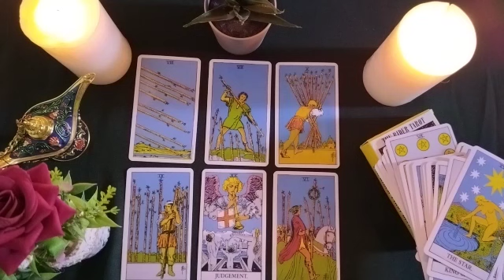SCORPIO✨Destiny has us to be together✨